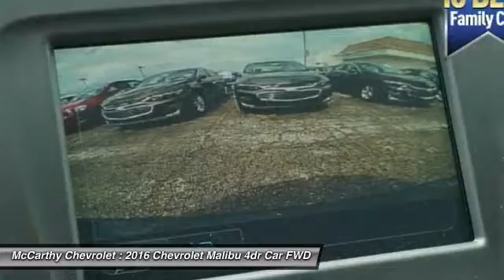2016 Chevrolet Malibu C61619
2016 CHEVROLET MALIBU Olathe, KS
Stock# C61619

McCarthy Chevrolet
675 North Rawhide

2016 Chevrolet Malibu LS Velvet 1.5L DOHC Dk Atmosphere/Ash Gr Clth. 1LS 37/27 Highway/City MPG
Awards:
* 2016 IIHS Top Safety Pick+
* KBB.com Best Buy Award Finalist
* KBB.com 16 Best Family Cars

Reviews:

* Spacious interior with tall-person-friendly front seats; sporty handling around turns; hybrid version is respectably quick to accelerate; strong brakes; responsive and intuitive 8-inch touchscreen interface with sharp graphics. according to Edmunds

McCarthy Chevrolet.
Prices do not include Admin Fee, Taxes, Title or Licensing. Some Customers may qualify for additional discounts. Ask your sales associate if you qualify for even more savings.